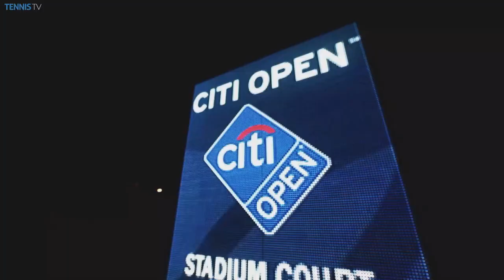2015 Citi Open - ATP Washington Monday Highlights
Catch up with the pick of the ATP World Tour action on day one of the Citi Open, as the likes of Tommy Haas and Alexander Zverev took to the court.

TennisTV is the OFFICIAL live streaming service of over 2,000 ATP World Tour and WTA tennis matches a year.

Live streaming on PC, Mac, mobile, tablet or apps on iPad, iPhone and Android